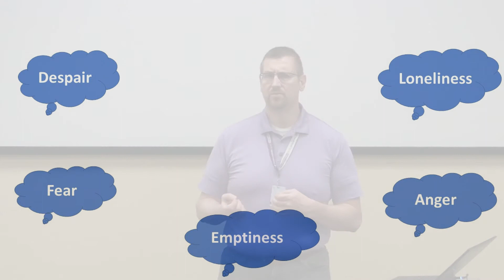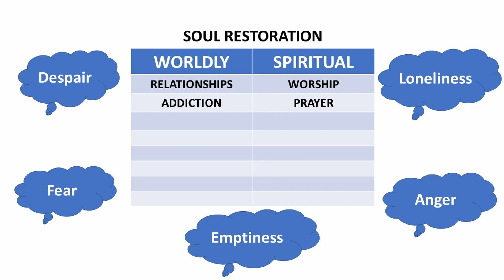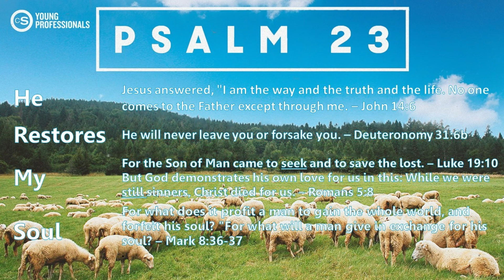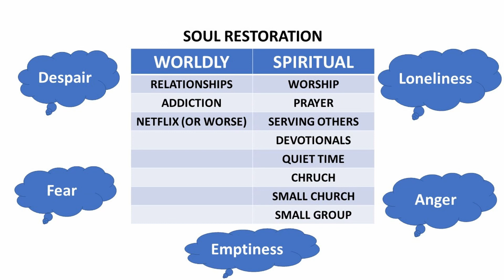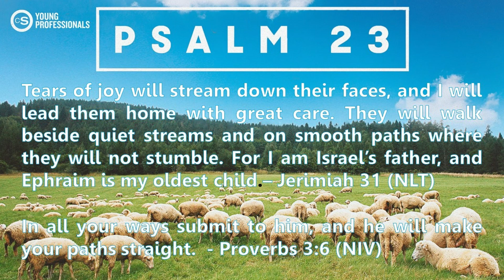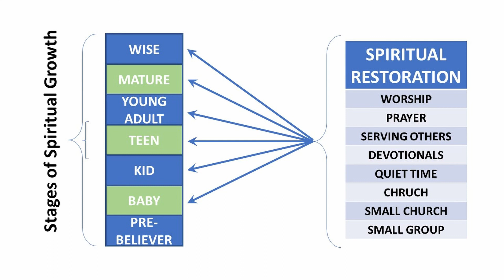Psalm 23 - Week 3 (Restoration & Routes - 3/15/20)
Week 3 of our Psalm 23 series inspired by Matt Chandler
* Facilitator: Mark Rusting

Access to RightNow Media OR
                                                  Text: RIGHTNOW CS to 41411